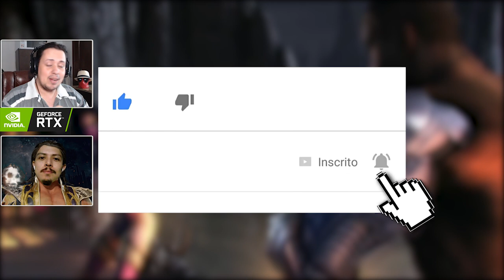MORTAL KOMBAT 11: DESTRINCHANDO A NOVA SINDEL! VERSÁTIL, ELEGANTE E PODEROSA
Hoje comentamos e destrinchamos o trailer de gameplay da Sindel, a poderosa rainha Edeniana que foi revelada para Mortal Kombat 11. Falamos desde as animações da personagem, golpes especiais, combos e mais.

Nosso PC Gamer:
SSD: TeamGroup T-Force Delta 500gb
VGA: NVIDIA GeForce RTX 2060
Fonte: Corsair TX850 W
Proc: Intel Core i7 4790k 4.0Ghz